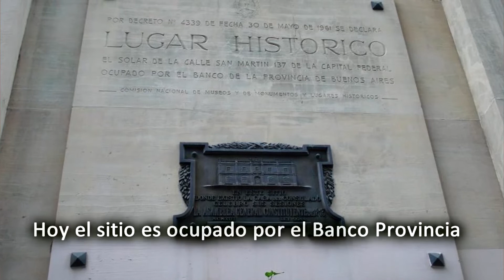CSP Belgrano III